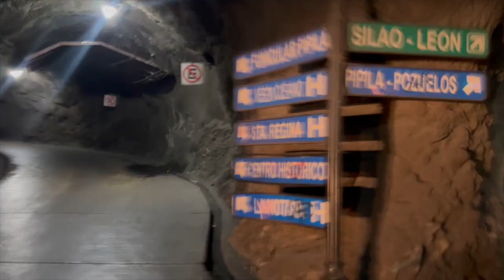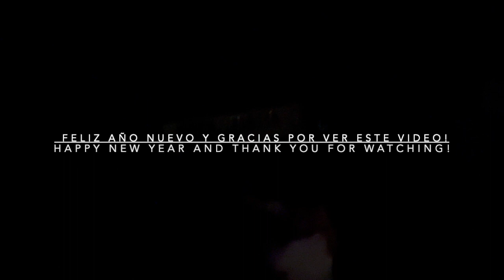fiestas en mexico + bailes *mexico vlog*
hi welcome! it’s me again!

We HAD to record some great moments in mexico.
We celebrated my sister’s 18 and my cousins wedding! Enjoy this travel moment and relax!

TikTok.com/cyberxxbrat

Watch me on twitch i stream sometimes
Twitch.tv/lissetmv